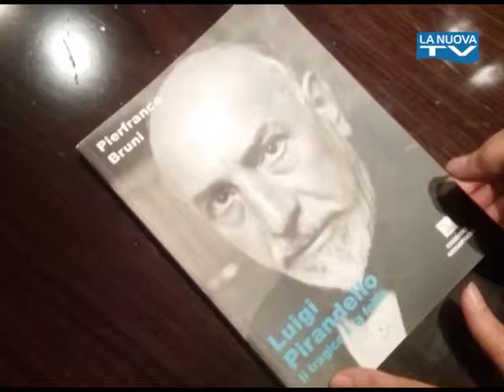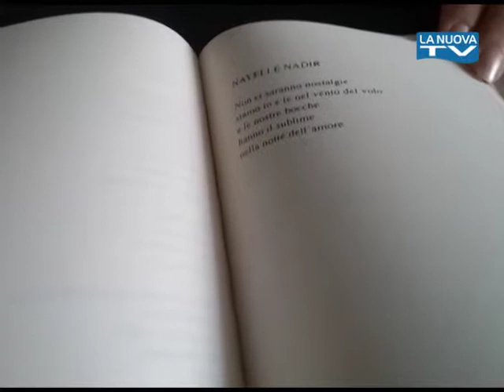Servizio La Nuova Tg ''Presentazione Bruni Romito'' 14 06 2017